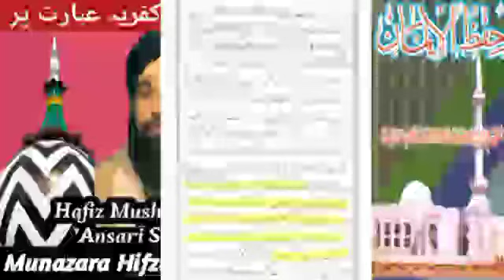Ahle Sunnat Ki Shaandar Fateh Hifzul Iman की कूफ़रिया इबारत पर Day1/By Hafiz Mushtaq Ali Ansari Saheb